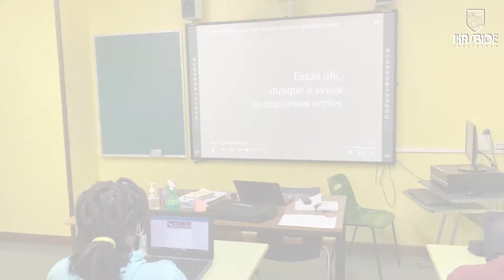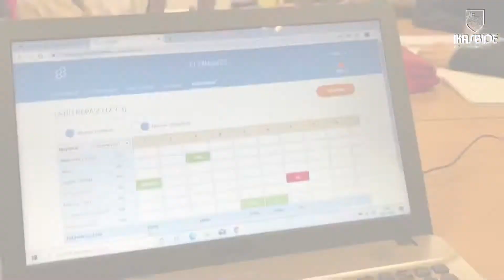Bigarren Hezkuntza Ikasbiden: zatoz gu ezagutzera!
👶🏽👧🏼🧒🏻Educación Secundaria en Ikasbide: ¡ven a conocernos!☺️